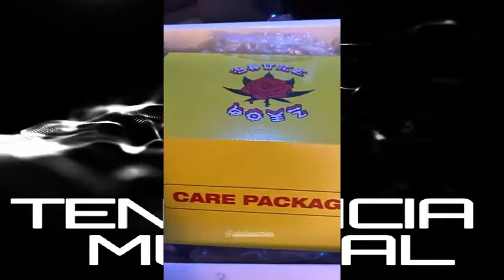Maluma ( En Casa ) Lenny Tavárez ( Live - Varios Artistas ) ( Lo Ultimo en Tendencia )